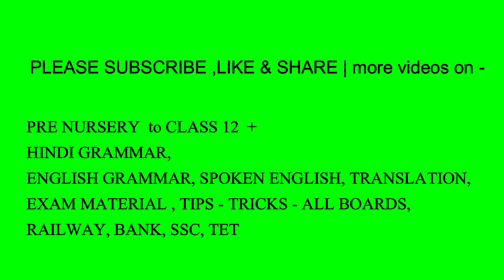Numbers| learn to counting 1 to 100 | count to 1 to 100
Number song| learn to counting 1 to 100 | count to 1 to 100 | number song 1 to 100

About this video- Audio video makes learning easy. Through this video nursery kids can learn counting 1 to 100. It is like numbers song. Reading Numbers 1 to 100 with spelling will help kids a lot.

Queries solved-
1. count to 1 -100
2. learn counting
3. 1234 counting
4. number song 1 to 100
5. one to hundred math lesson
6. counting for kids
7. counting to 100
8. counting numbers for kids
9. counting 1 to 100
10. counting 123
11. counting 1 to 50
12. 1 to 100 spelling
1 se 100 ka spelling